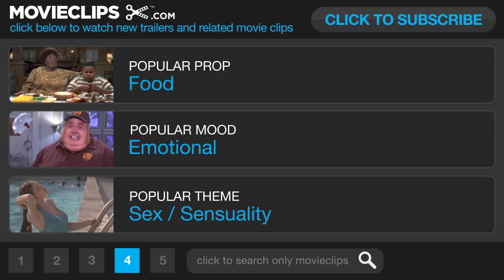Chocolat (9/10) Movies Without Words - Johnny Depp Movie HD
Watch the acting... without the dialogue... because its different and cool.

A woman and her daughter open a chocolate shop in a small French village that shakes up the rigid morality of the community.

"Alfred Molina" "Carrie-Anne Moss" "John Wood" "Lena Olin" "Peter Stormare" movieclips movieclipstrailers movieclips movieclipsDOTcom movieclipscomingsoon movieswithoutwords JOronoz "silent film" "chocolat silent" "chocolat without words" funny "awkward silence" romance drama kissing "love scene" Chocolate "chocolate rain" chocolate "chocolate drop vs t pain"